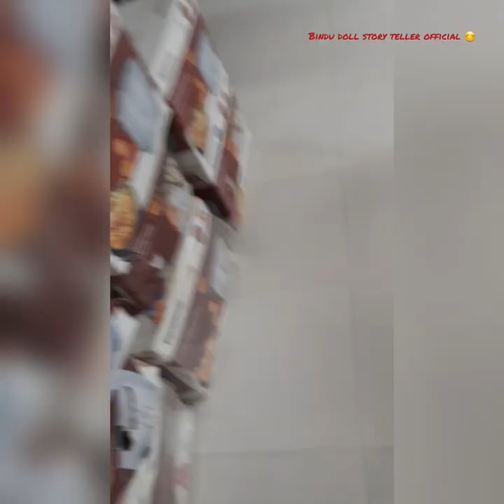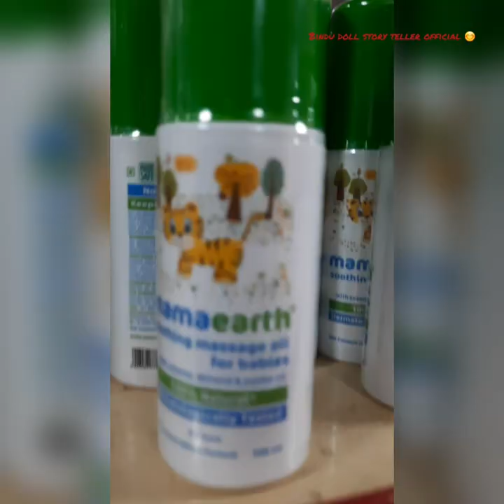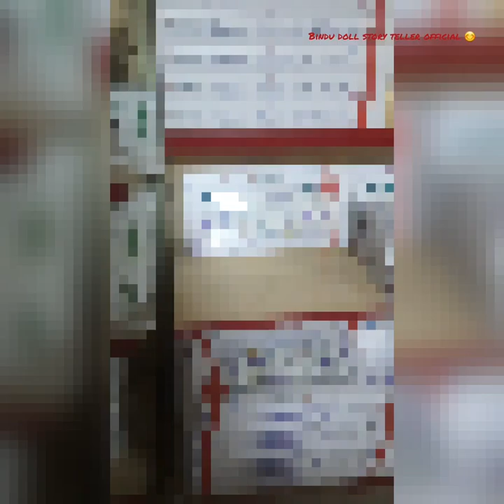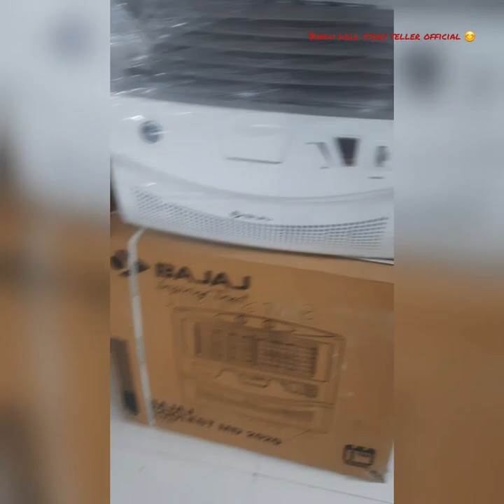going to canteen 😃/bindu doll story teller official 💖//aaj ki bhot sari shopping 🛍 😄